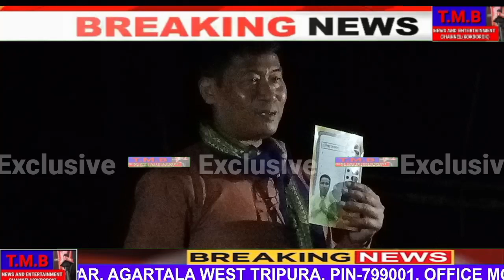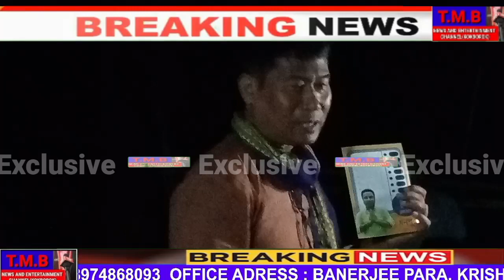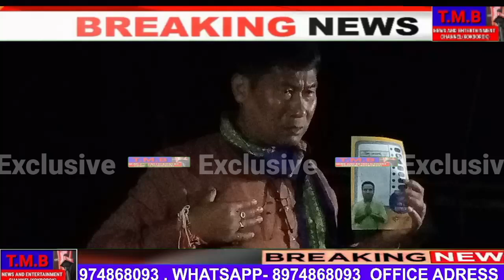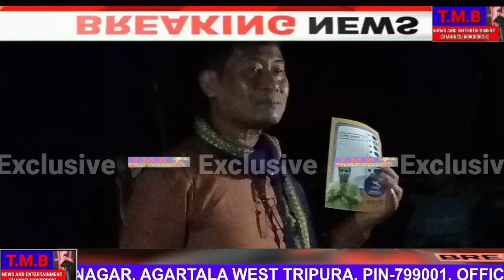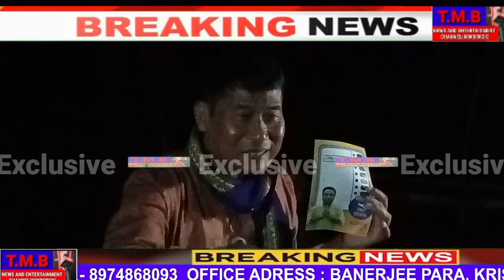Hainohai BJP-O JOINING PANDA DHANPUR CONSTITUENCY LAMOSOKHA MINISTER BIKASH DEBBARMA Sept.1, 2023